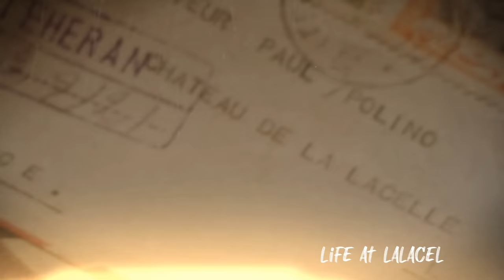The Last Jobs For the Château KITCHEN RENOVATION.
Bonjour à tous, its almost complete, the first kitchen in the château for over 40 years. With Ash and Terry so excited with the installation the race is on to get the last jobs done, so Ash gets the backsplash sorted with some lovely metro tiles and Terry paints the window frames, but what colour will it be?

or,

Address

95 le château
Lalacelle
61320
France

About us,